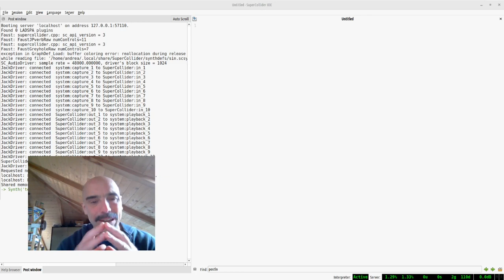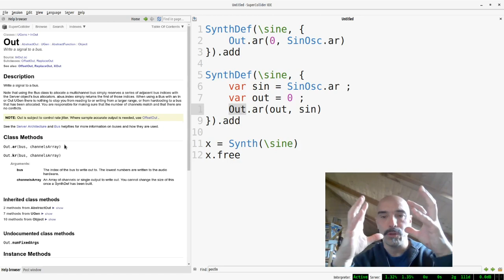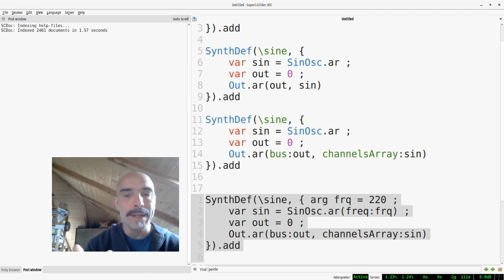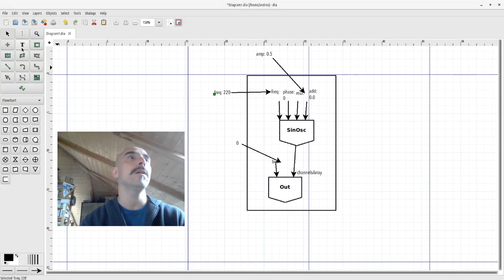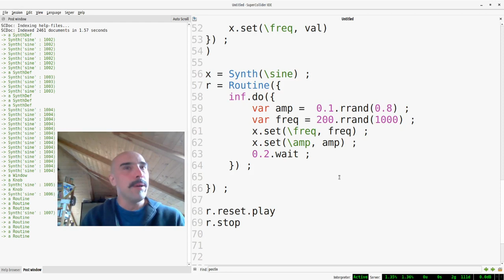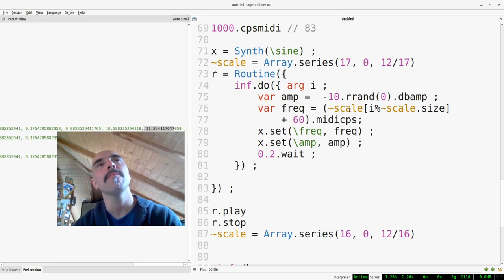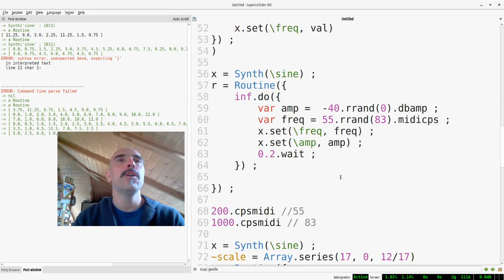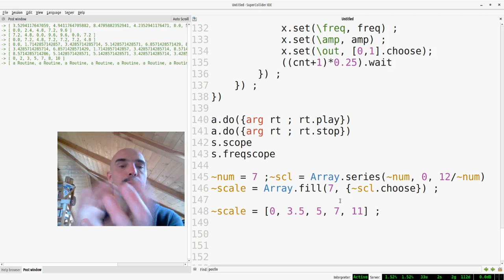Andrea Valle, DAMS/Università di Torino - Introduzione a SuperCollider, 16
Synth (e intonazione)